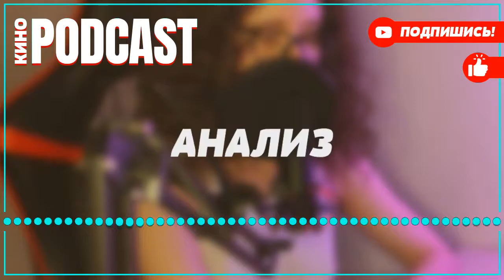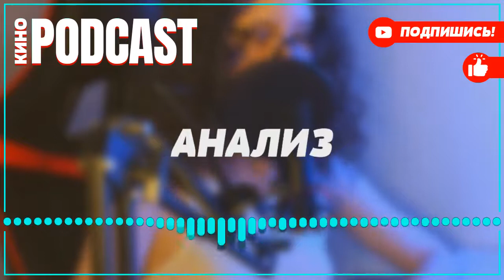podcast: А.Л.Ж.И.Р. | 1 серия - сериальный онлайн киноподкаст подряд, обзор